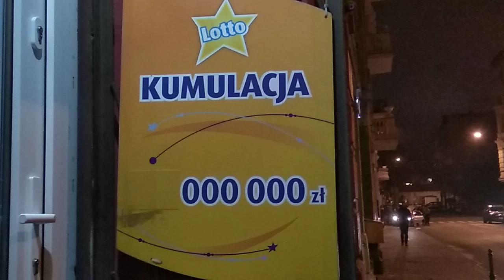2018.12.31 The biggest Lotto cumulation all over the world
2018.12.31 The biggest Lotto cumulation all over the world